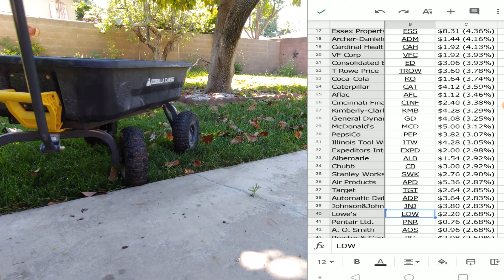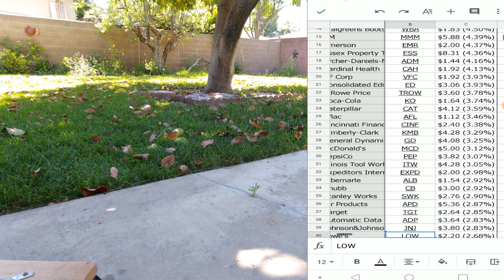All 64 Dividend aristocrats Stocks/ Highest to lowest Dividend yield. Google sheet available.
Dividend investing Strategies and portfolio need Quality Dividend Stocks, and I want to bring you the best and highest Dividend Stocks, Dividend aristocrats are stocks that have increased there Dividend year after year for 25 years. that is no easy task

Hey guys hope you like the video, make sure to do your own Research and Buy the dip, I am not a professional stockbroker or investors just a guy who is relaxing at home. hope you enjoyed.

2. ✅Sign up to Robinhood for your free Stock

3.

4. Trading Screener tool and heat map

6. Dividend Aristocrats Google Sheet.

Robinhood investing for beginners
monthly dividends
dividends
monthly dividend stocks
dividends
best dividend growth stocks
dividend stocks
dividend stocks
highest paying dividend stocks
dividend growth stocks
dividend investing
monthly income
robinhood app